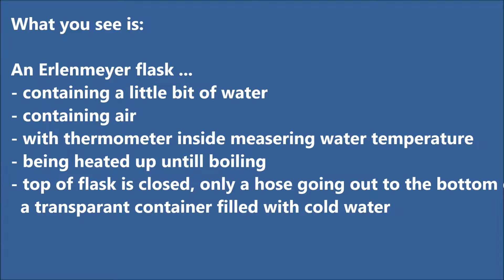phase transitions boiling evaporation condensation cooking water below normal boiling point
Physics boiling experiment showing phase transitions like evaporation en condensation